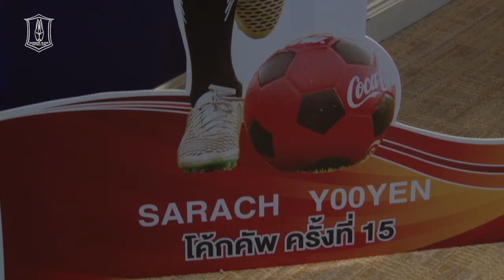BGTV : NEWS บีจี ยู19 ดวล บางกอก, เพื่อนตำรวจ คัดโซนกรุงเทพฯ ศึกโค้กคัพ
ทีมเยาวชนบางกอกล๊าส เอฟซี รุ่นอายุไม่เกิน 19 ปี จับสลากอยู่สาย บี. ร่วมกับ บางกอก เอฟซี และ เพื่อนตำรวจ ในการแข่งขันฟุตบอลเยาวชนชิงชนะเลิศแห่งประเทศไทย โค้กคัพ ครั้งที่ 19 โซนกรุงเทพมหานคร